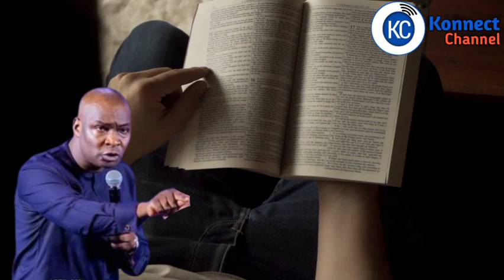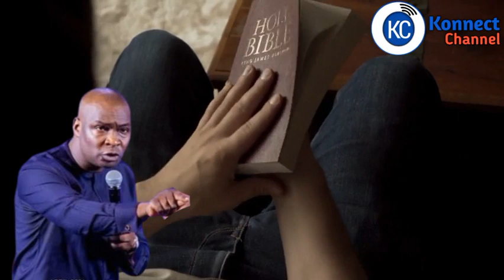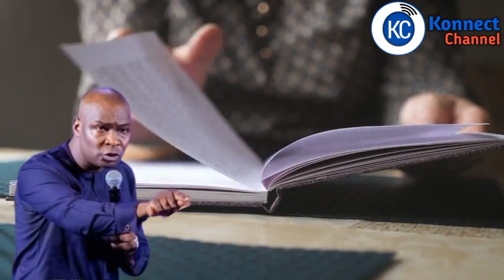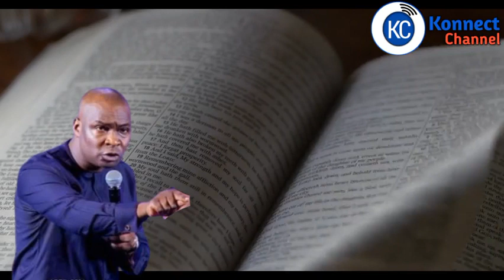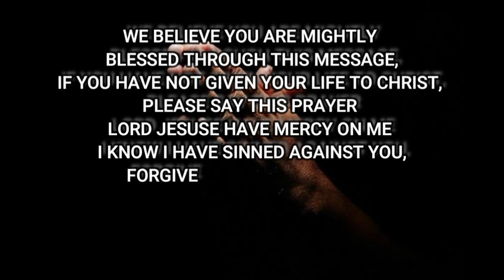5 SCRIPTURAL STEPS TO BREAK FREE FROM SEXUAL BONDAGE by APOSTLE JOSHUA SELMAN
Apostle Joshua Selman is a Nigerian Gospel minister, instrumentalist, Chemical Engineer, conference speaker, and televangelist. He is the founder and Senior Pastor of the Eternity Network International (ENI) also known as KOINONIA GLOBAL.
Koinonia Experience with Apostle Joshua Selman

Credit: Eternity Network International (ENI)/ KOINONIA GLOBAL
This video is only for edification and inspiring purposes.

Note: if you wnat us to Remove any video from this channel.

Note: We own the copyright to the footages used and background sound used in this video.

Our work is originally and ceafully arranged with unique editing to bring the best from the message. Creative effects are added to highlight certain areas in the message. when there are two or more speakers it is done in a conversational manner meaning they complete each other sentences while staying on topic, intermittent sampling is also applied.

https: YouTube.com/